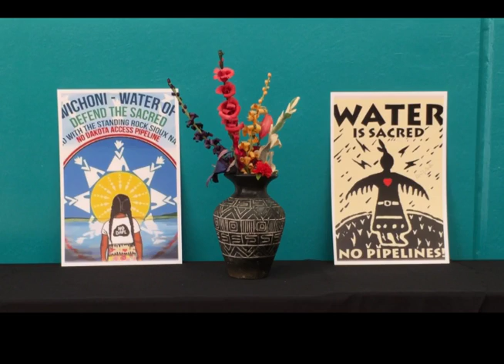NVTV - Standing Rock 'Water Protectors' Fundraiser at ConXíon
ConXîon is providing the 'Facilities' in order
for the San Jose Community members to
have a 'FUNDRAISER" to support
Standing Rock 'Water Protectors'.

When: November 12, 2016 (Noon - 4PM)

Please come with your Family and Friends.